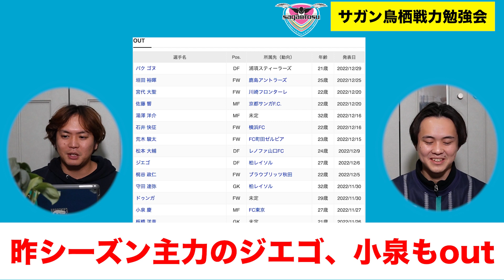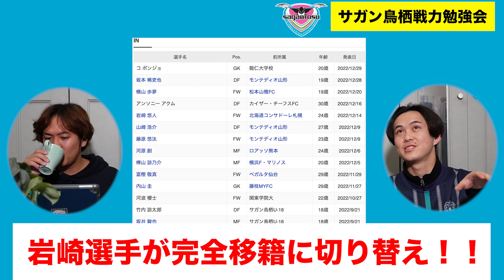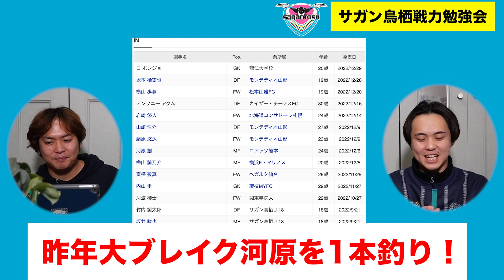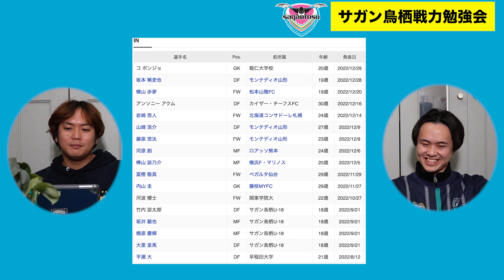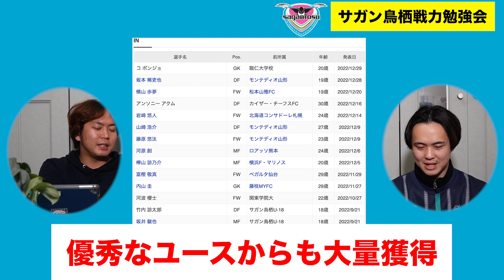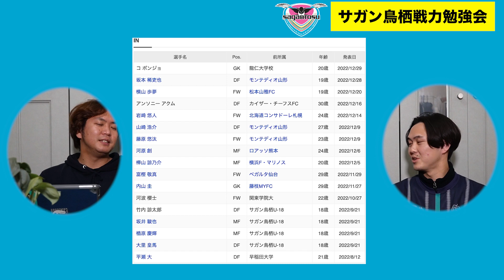【サガン鳥栖】地味に大型補強してない!?川井監督の下今年も安泰!?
こんにちは！クロストのお時間です。

今回は、サガン鳥栖についての動画です🙋‍♂️🙋‍♂️

是非に、

【アカウント】